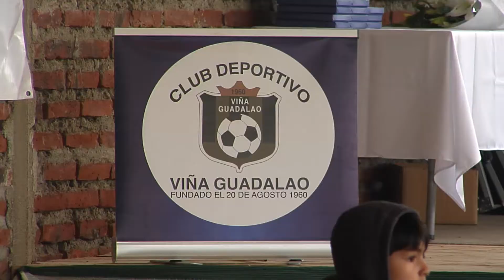Club Deportivo Viña Guadalao inaugura cancha de fútbol empastada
Más de 50 años trabajó la comunidad junto a los socios del Club Deportivo Viña Guadalao de La Estrella, para dar inicio al plan de mejora del establecimiento, cuyo primer logro fue el empastado de la cancha de fútbol. Este hito se logra en el aniversario número 57, junto al aporte y trabajo realizado entre la Municipalidad y Agrosuper.